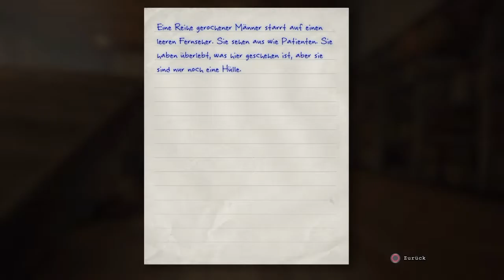Outlast das Horror spiel#1